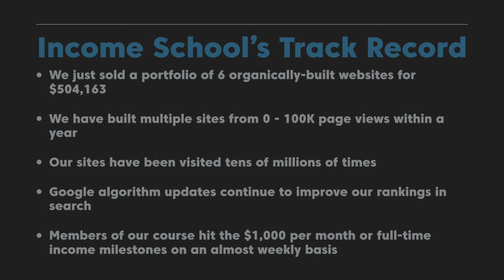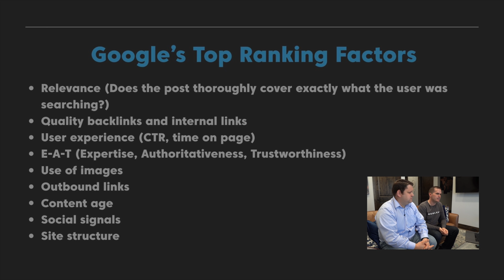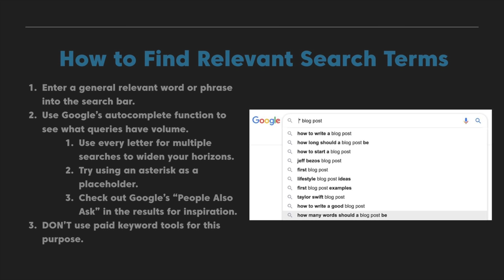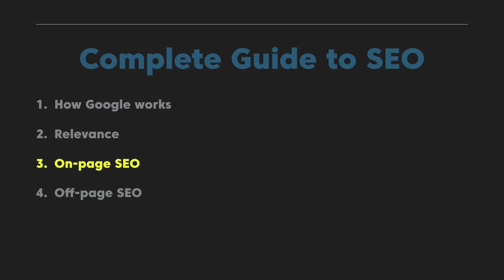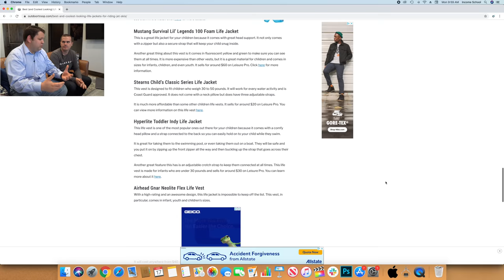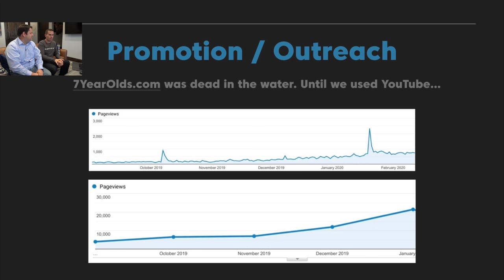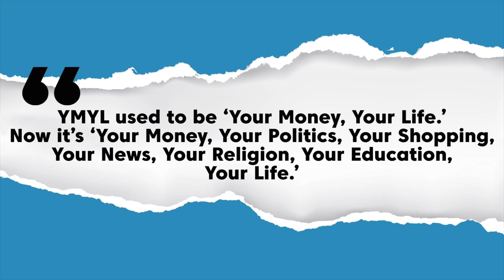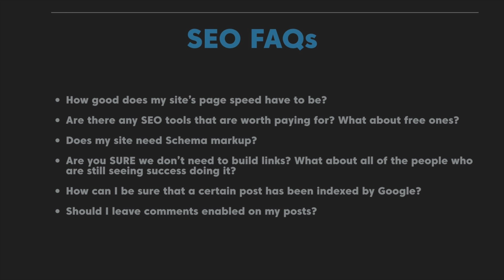The Complete Guide to SEO (Full webinar)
It may not come as much of a surprise that the Google Algorithm changes over time. Pretty regularly actually. That's why I have a much newer and better video about my definitive SEO strategy, which you should definitely go watch. Here it is!

If you want to start a website or blog and get traffic from SEO, watch this video to learn the fundamentals and some really unique strategies that you need to know to get results.  We have built multiple sites to millions of pageviews (and dollars) from organic search traffic and here we share our strategy for how we did it.

When you're ready to start your business to earn online income, check out Project 24, our membership program that teaches you how to work toward replacing your current income with income from websites and YouTube channels in about 24 months.

Timestamps:
0:00 SEO in a Nutshell
4:56 Google's Top Ranking Factors
12:10 Being Relevant on Google
17:18 How to Find Relevant Search Terms
20:43 Mastering On-page SEO
24:50 Optimizing to Win the Snippet
33:30 Winning with Technical SEO
36:10 How to Stay Ahead of Google's Changes
37:39 Mastering Off-page SEO
48:40 Building Authority Online
49:29 SEO FAQs